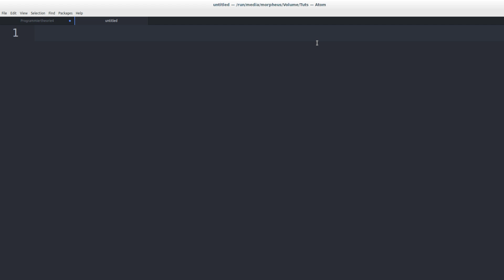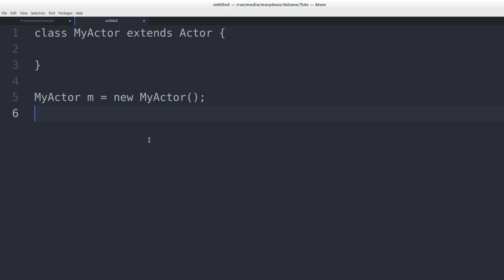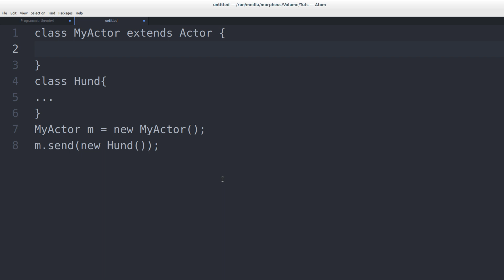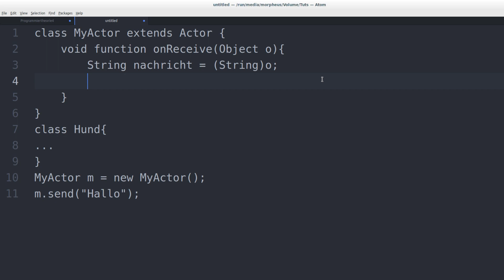Programmieren Lernen #64 - Actors und Message Passing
In diesem Tutorial behandeln wir Actors und Message Passing.